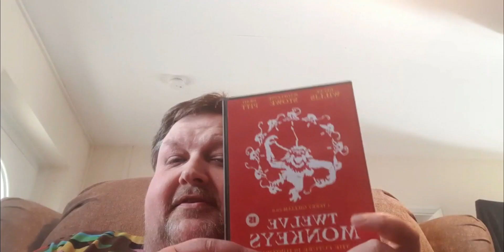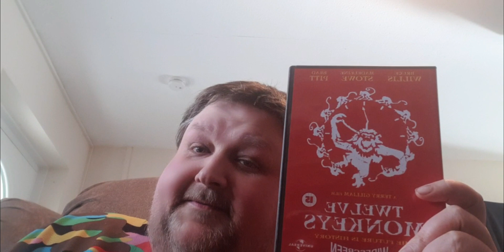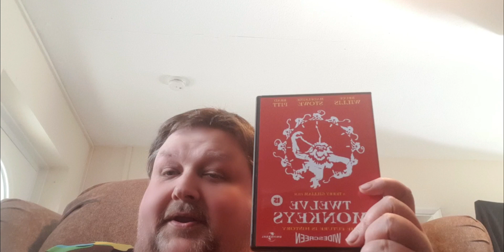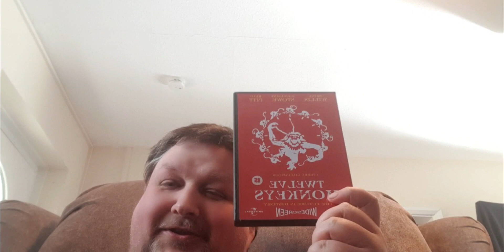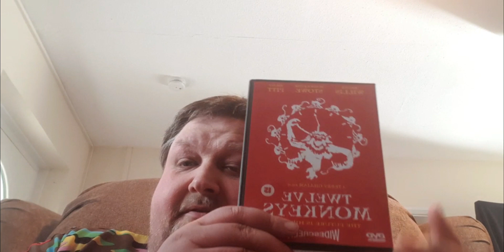Movie Review 🎥 Twelve Monkeys (1996)